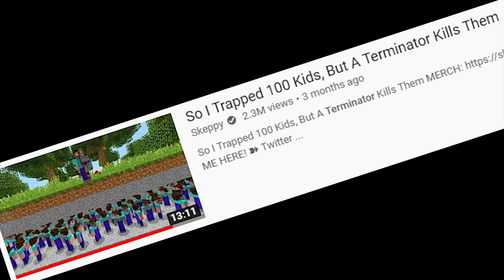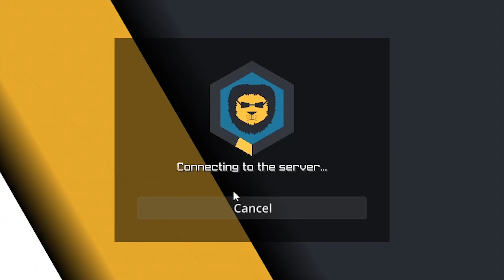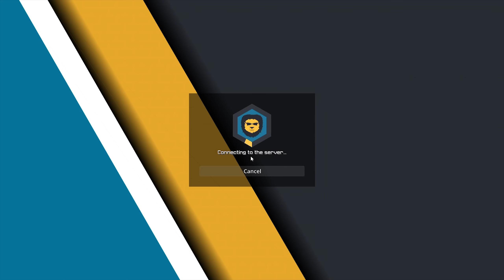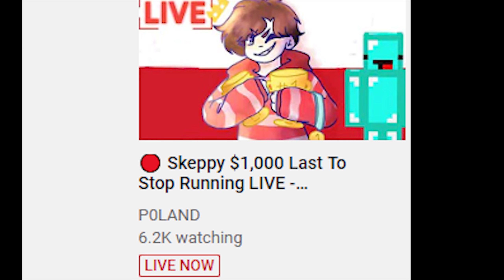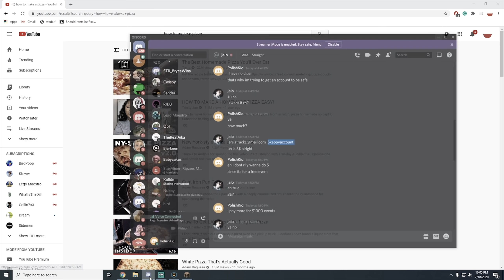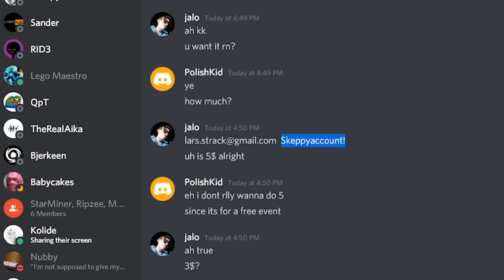I Got Hacked *Live* While Streaming Skeppy’s - Challenge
Yep... This Actually Happened to me during Skeppy's Challenge Video.

The Objective Of this minecraft challenge was simple. Skeppy Trapped 100 Kids In a Bedrock Box, and released the Terminator to try and kill everyone. The Last Person Standing was victorious. The Terminator in this video was MegaPvp!

We Were Doing Pretty well in this Mine Craft Skeppy Challenge Until Something very unexpected happened. I Might have gotten hacked in front of 2,000 Live Viewers When I was Streaming the Challenge on Youtube Gaming...

Ps. This Hack Had to be a lot more complex than the twitter hack that happened a few days ago. I'm sure of it!

I Upload Alot of Skeppy Challenges so make sure to check all those other videos out!

=-= Check Out =-=
Have Any More questions? Leave them in the comments!